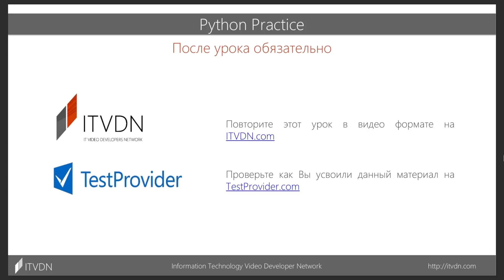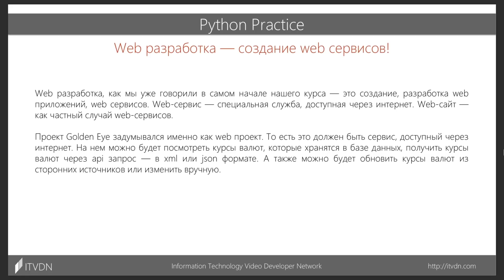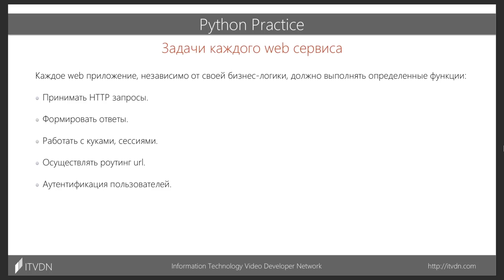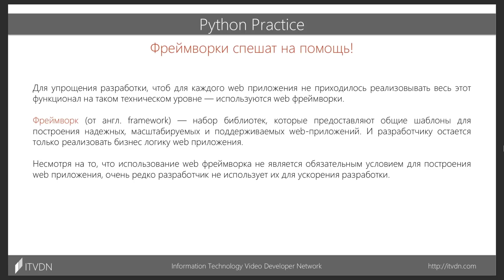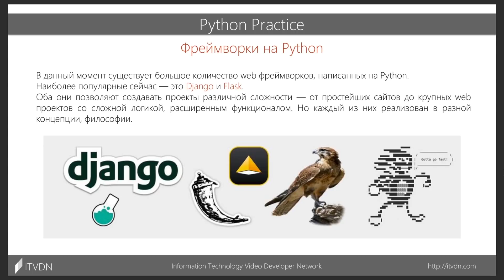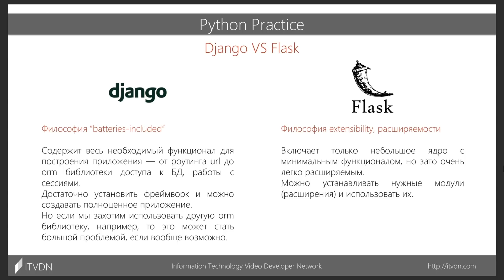Проектирование Web сервиса. Практика Python. Урок 8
Цель урока: познакомить студентов с понятием web разработки, а также с web фреймворками в Python. На примере web фреймворка Flask показать преимущества использования фреймворков при разработке web приложений. Создать простейшее web приложение с использованием Flask. Спроектировать web проект Golden-Eye - определить постановку задачи для сервиса.